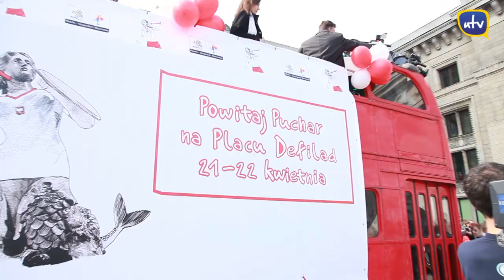"Powitaj Puchar" - Puchar H. Delaunay'a w Warszawie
"Warszawa na Euro" to nowy program Uniwerek.TV, poświęcony przygotowaniom Warszawy do Euro 2012 i wydarzeniom związanym z organizacją turnieju.

Pod hasłem "Powitaj Puchar", zaprezentowano warszawiakom najcenniejsze trofeum ME - Puchar Henri Delaunay'a.